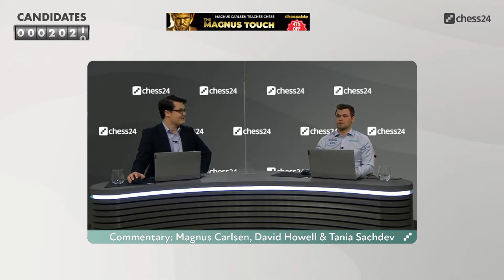Magnus Carlsen Endgame Lesson Masterclass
Magnus Carlsen goes into extreme depth analysing Knight vs Rook endgame in the chess game between Fabiano Caruana vs Maxime Vachier Lagrave in the candidates tournament, nothing short of a masterclass lesson in chess endgames.